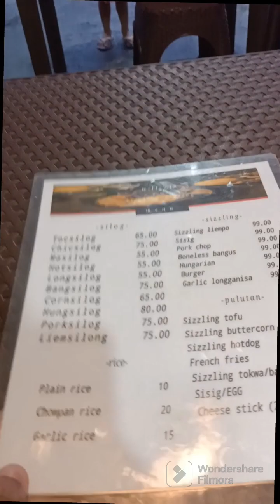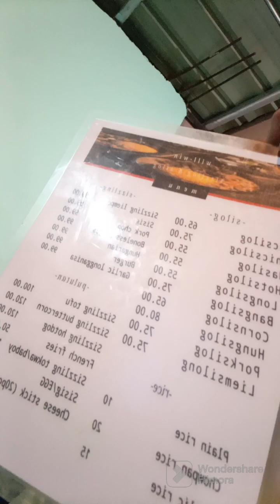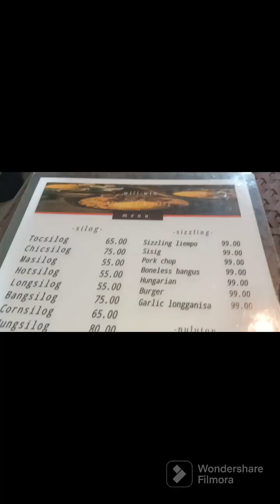Lets eat sizzling hungarian with unli gravy and rice